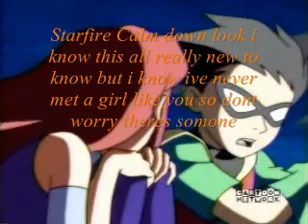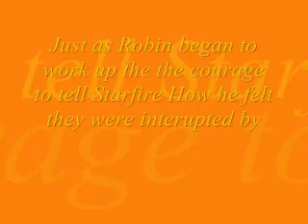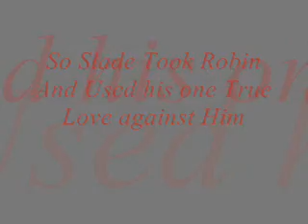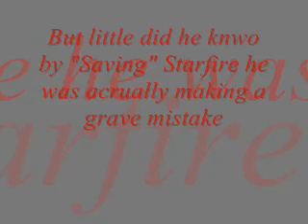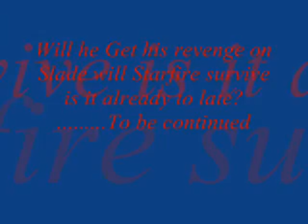How Much She Means To Him(A Starfire and Robin Story)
READ THIS OR YOU PROBABLY WONT UNDERSTANDthis is for darkangel1821 Based on a Fanfiction I wrote Called How much she means to him enjoy this is part 1 ok so plotline Starfire is really sad becasue she feels like she will never find her perfect match and Robin is about to confess how someone does love her but there interupted by slad well Cinderblock sent by slade attacks Robin and then after defeating him Robin goes after Slade who reviels that his motive all along was to capture/kill Starfire so Slade tricks robin into working for him in oder to save Starfire  but what robin doesnt know is that the suite hes wearing is just like terras so now slade has control over him and is forcing Robin to attack Starfire just as Robin is about to deliever the final Blow he remebers Starfire and says hes sorry but Slade forces him to shoot anways after that Robin escapes Slades grasp But is too late to Save Starfire from falling off the cliff and into the ocean

Discliamer i dont own Crap OK NOTHING i only created the plotline